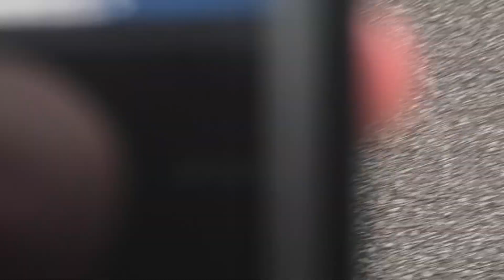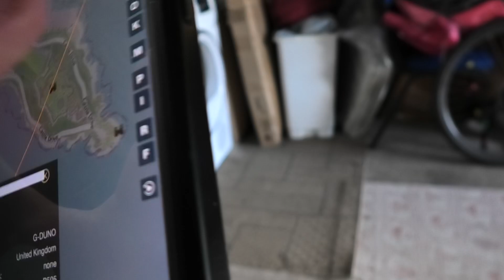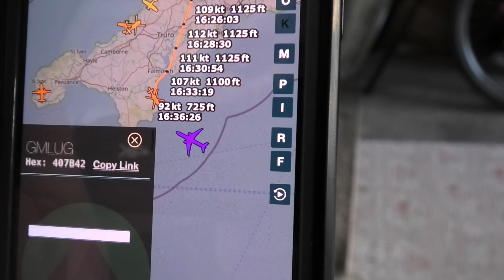Bell 505 Jet Ranger X 1 Piston Engine G-MLUG Private Helicopter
Throwback video Saturday the 8th of June 2024